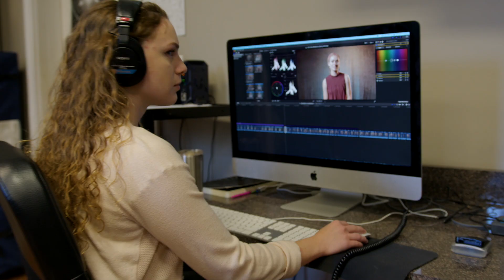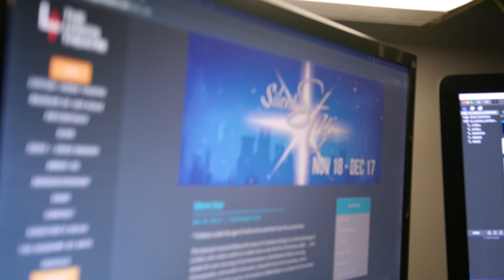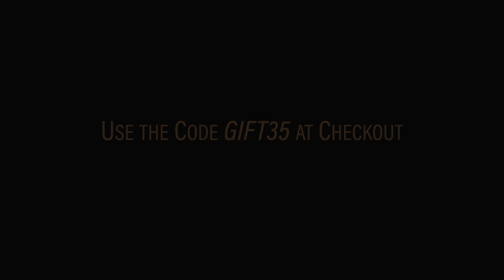christmasATchristmas vs. christmasALLyear: A Musical to End the Madness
Driven by desperation, christmasATchristmas and christmasALLyear turn their sights to a familiar ChristmasMusical to end each other once and for all...